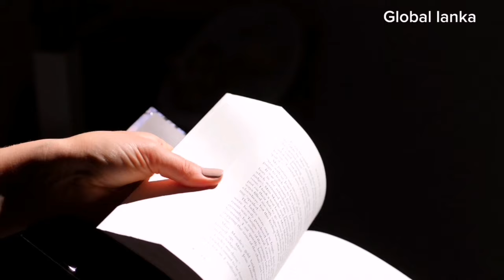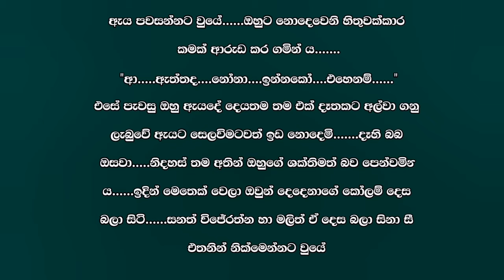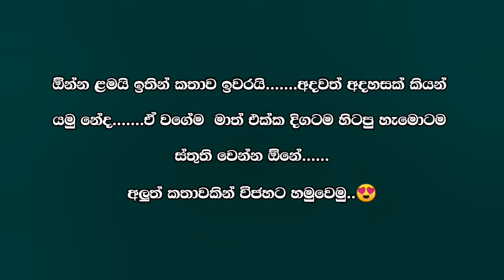නුබයි මගෙ සදවත 🥰 ( Nubai Mage Sadawatha ) අවසන් කොටස | End Episode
𝗩𝗶𝗱𝗲𝗼 𝗧𝗶𝘁𝗮𝗹 = නුබයි මගෙ සදවත
        ( අවසන් කොටස )

◼️write by = Madhushani fernanodo

🔰 𝗡𝗼𝘃𝗲𝗹𝘀 𝗽𝗹𝗮𝘆 𝗹𝗶𝘀𝘁

Prohibited. 🚫

තහනම්. 🚫